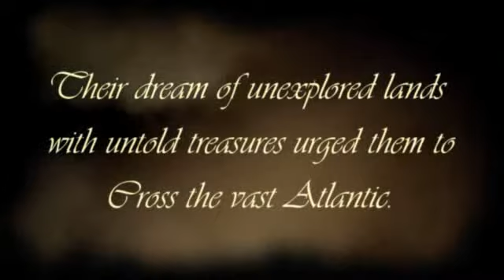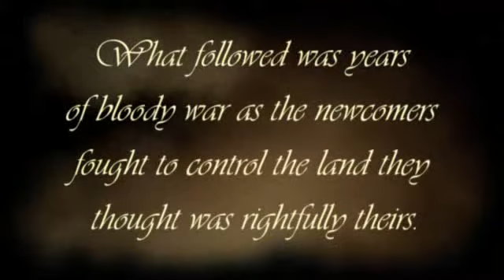Timelostworld Trailler game CossAcks Back to War